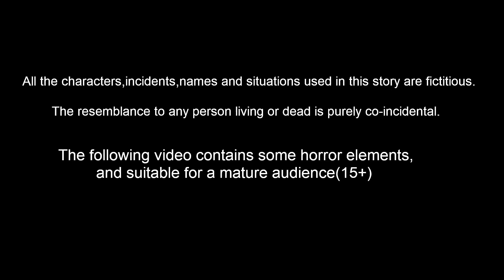चाँद की चोरी 2 | Hindi Stories-Hindi Kahaniya | Moral Stories | Bedtime Stories | Fairy Tales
चाँद की चोरी 2 Hindi Stories - Hindi Kahaniya | Bedtime Stories Fairy tales | Bedtime Dreams Hindi One of Hindi Channel belongs to rp media
Animators : Rp media Animators
Sounds and Music : RM Musics and Studios
Writer : Suresh

गरीब माँ vs अमीर माँ 2 Garib vs Ameer | Hindi Stories-Hindi Kahaniya |Moral Stories |Bedtime Stories

जादुई चूड़ियाँ Jadui Bangles Hindi Kahani Hindi Stories-Hindi Kahaniya | Bedtime Stories Fairy tales